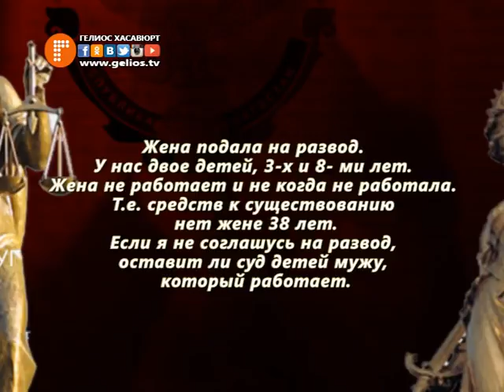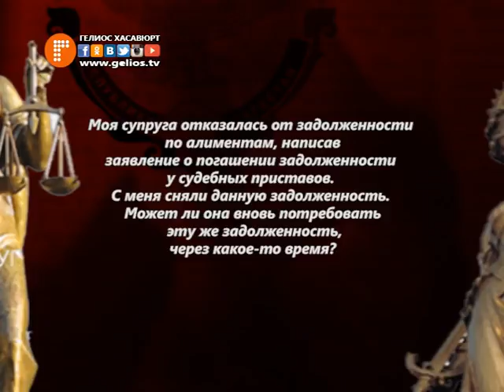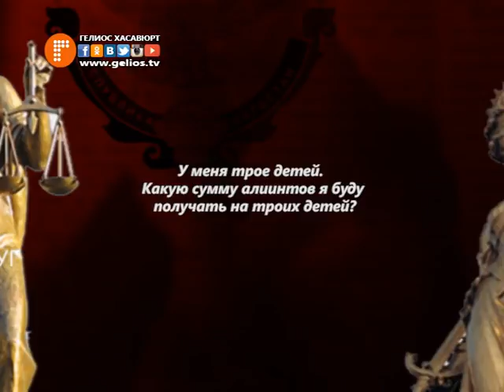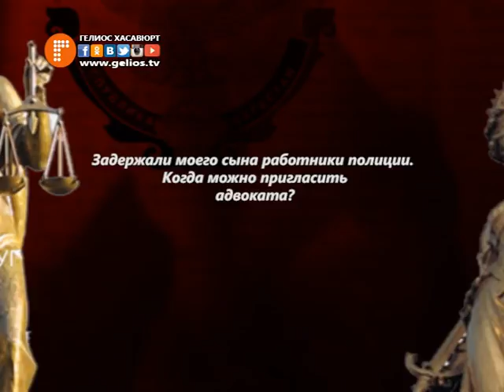Я и Право 29 10 15 сеть